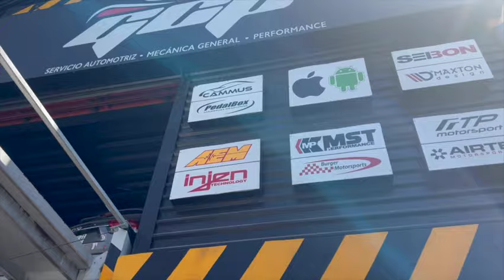LIMPIEZA DE CUERPO DE ACELERACIÓN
En este video hacemos la aplicación del Limpiador del cuerpo de aceleración de LIQUI MOLY Vergaser-Außen reiniger . ¿Quieres saber cómo aplicarlo correctamente? Quédate porque aquí te lo explicamos todo.